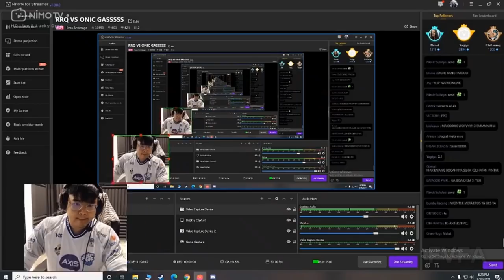ANTIMAGE NOBAR RRQ BEJON NGOMELIN JONATAN LIANDI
Suber Vidio :

Music Cover Bay : Damon Empero